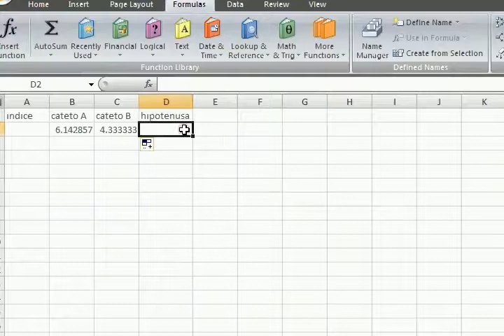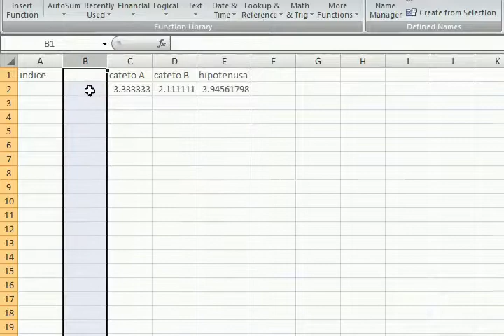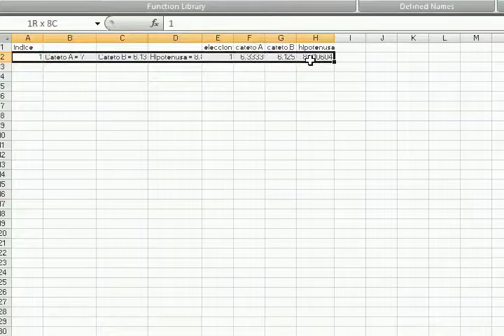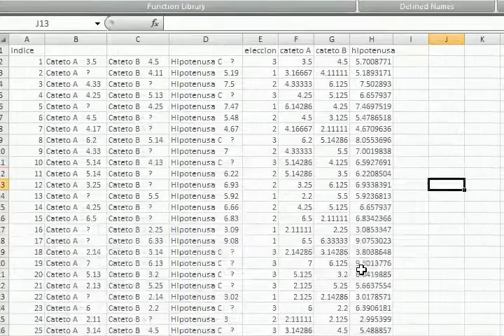EXCEL base de datos de triángulos rectángulos